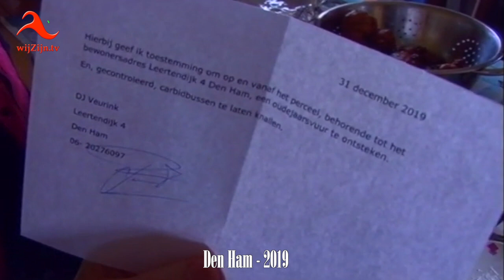Den Ham: Carbid an de Leerte - ’n Feessie veur de jong’s 19/20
en via Internet op alle apparaten op of via Instagram.